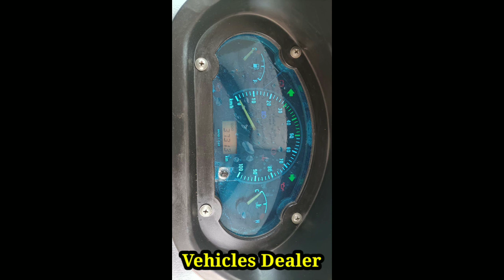TATA Ace Gold / ಮಾರಾಟಕ್ಕಿದೆ / ಓನರ್ ನಂಬರ್..📞